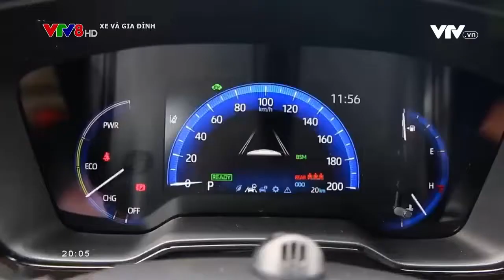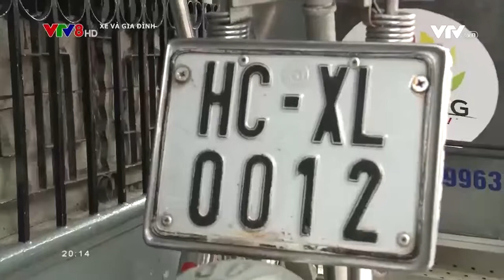Xe và Gia đình 2022 - Số 15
Xe và Gia đình 2022 - Số 15 (30/05/2022)